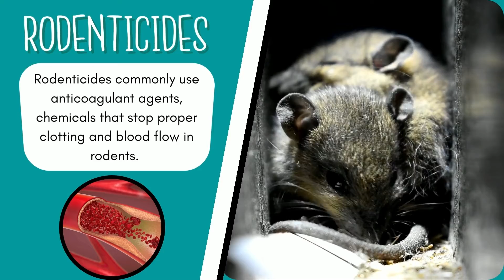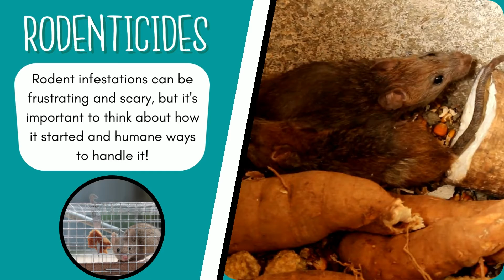Rodenticides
This weeks conservation minute is about rodenticides! Pest problems can be scary at first but its important to know how to properly deal with rodents and pests, for the safety of you and the environment! The BC Wildlife Park provides some ideas for better pest control populations and some warnings for using rodenticides.